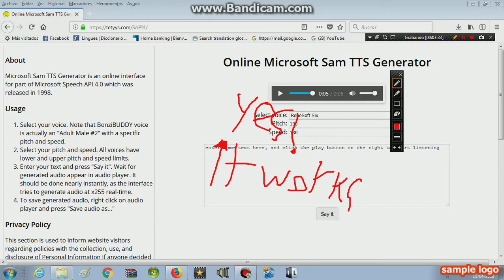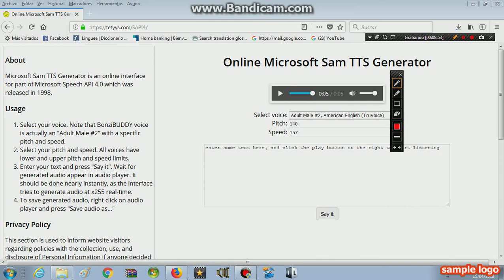online microsoft sam TTS generator voices